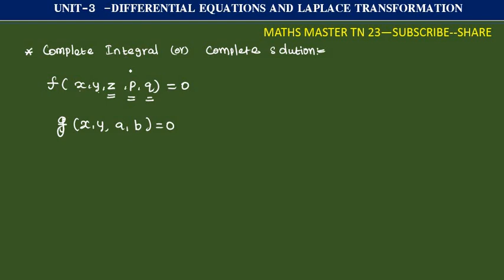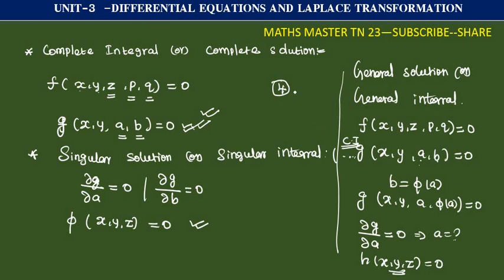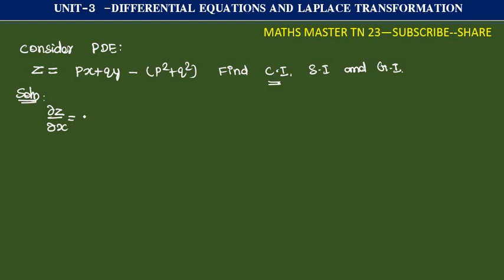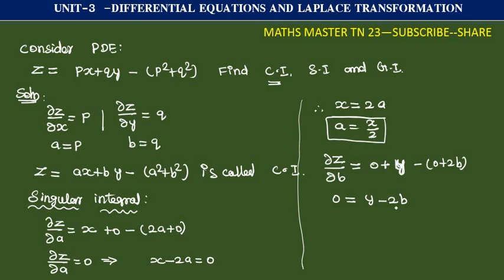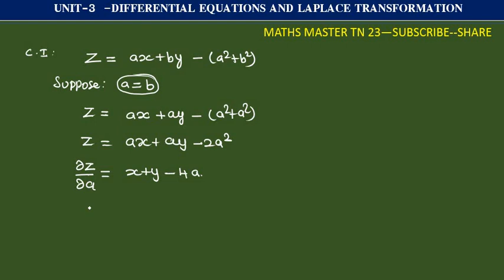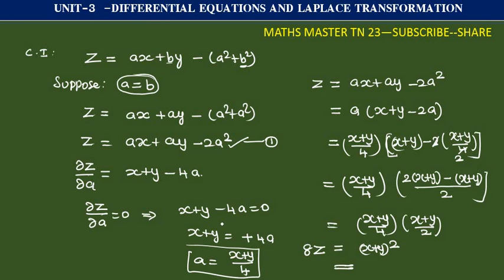ugtrbmaths,tnpsc partial differential equation -complete,singular,general integral,tet selectionexam